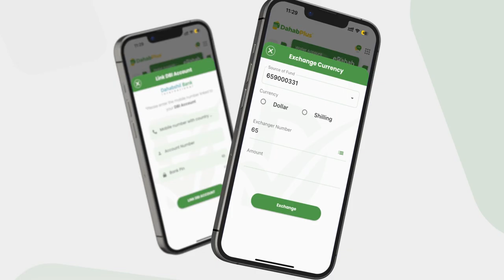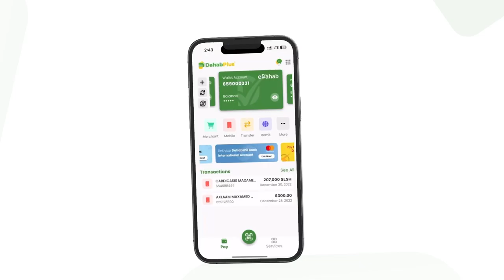Duqa Muqdisho oo booqday xarunta ololaha Hooyo u hiili qaranka ee Muqdisho.